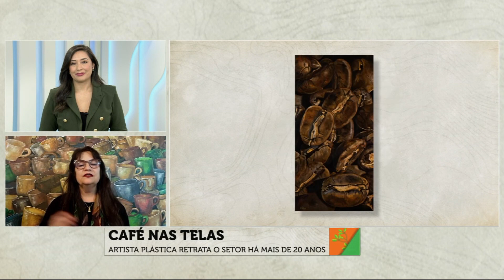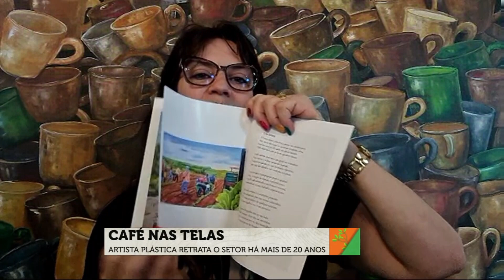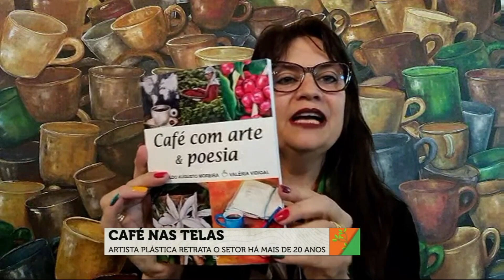Café nas telas: artista plástica retrata o setor há mais de 20 anos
No Bem da Terra desta terça-feira (20), a jornalista Renata Maron entrevistou a Artista Plástica e Cafeicultora, Valéria Vidigal.

Confira!